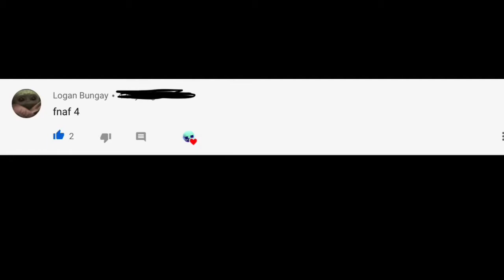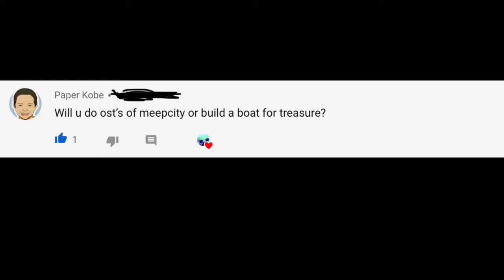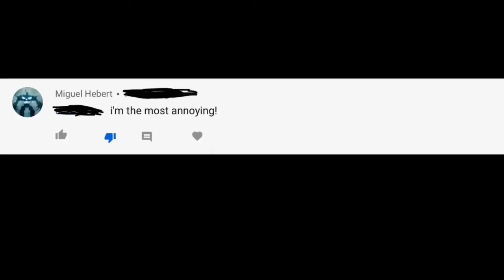D-Plushies studios Q&A Part 3